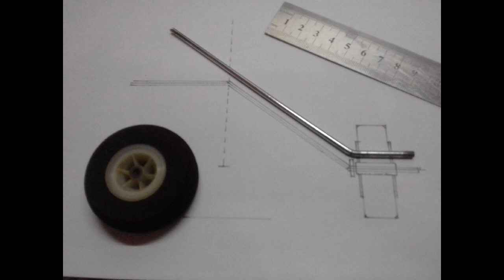RC plane GA-8 Airvan build log